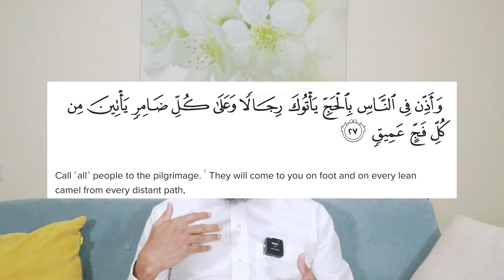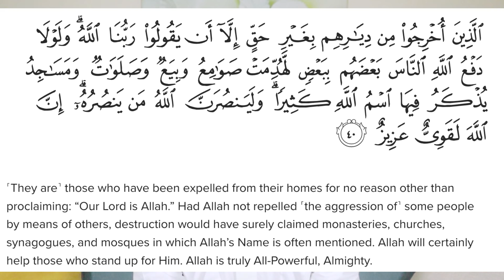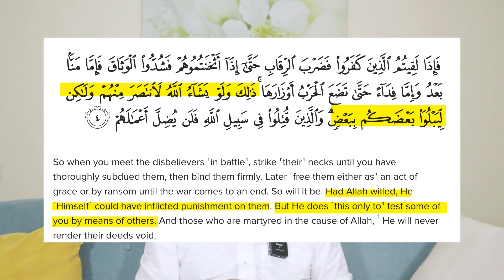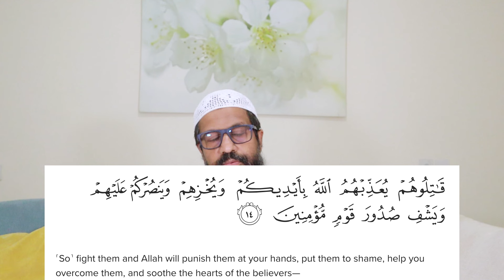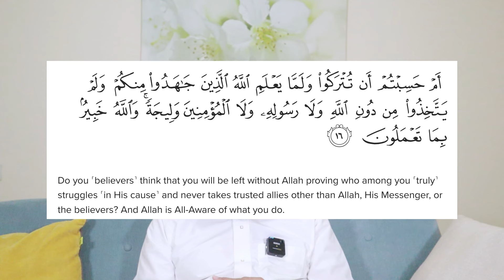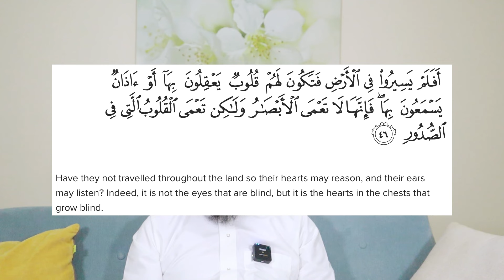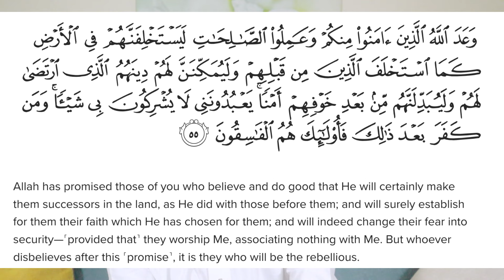Surah Al-Hajj and Collapse of Israel || EP - 5 || Dr. Abdul Baqi Sharaf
Surah Al-Hajj and Collapse of Israel || EP - 5 || Dr. Abdul Baqi Sharaf || Collapse Series

Surah Al-Hajj is the 22nd chapter of the Quran, consisting of 78 verses. This surah is named after the pilgrimage (Hajj) due to the reference to this important Islamic practice within its verses. The surah covers a wide range of themes, including the worship of Allah, the significance of Hajj, the Day of Judgment, and the differentiation between the believers and disbelievers.

Some Hadiths and interpretations of Quranic verses suggest that the end times will involve major changes, including the decline of oppressive regimes. Key figures in these eschatological scenarios are the Mahdi and Isa (Jesus), who are believed to return to restore justice and defeat the forces of evil. This narrative includes the ultimate victory of truth and justice, often interpreted as the downfall of unjust states, potentially including Israel, as part of the divine plan leading up to the Day of Judgment.